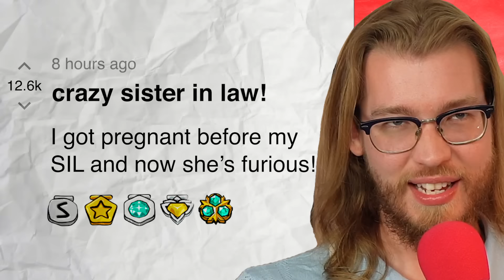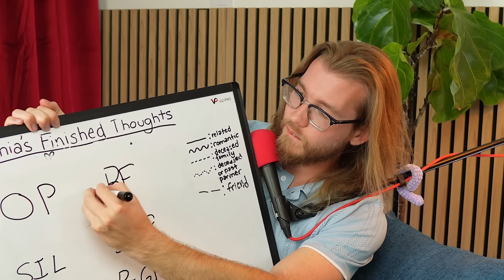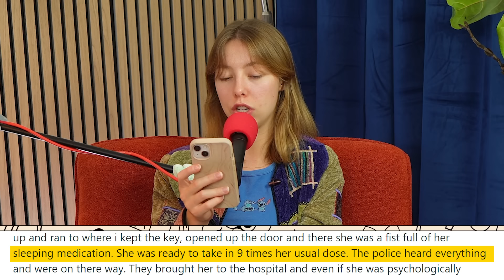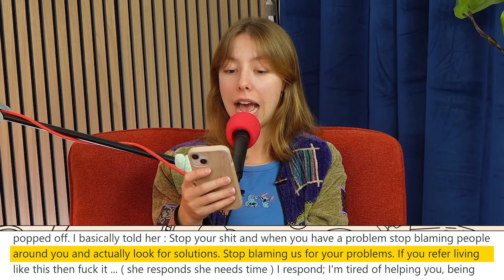I got pregnant before my jealous SIL... she thinks I’m rubbing it in her face! | Reddit Stories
Get Exclusive Members-Only Live Streams!

✍️ Have a story? Join our subreddit and submit your story there for a chance to be featured!

0:00 r/TwoHotTakes - AITAH for getting pregnant before my “SIL”
21:35 r/okstorytime - Should i give my little sister one last chance ?
41:52 r/BestofRedditorUpdates - AITA I put a lock on my door after my sisters fiancé went through my drawers